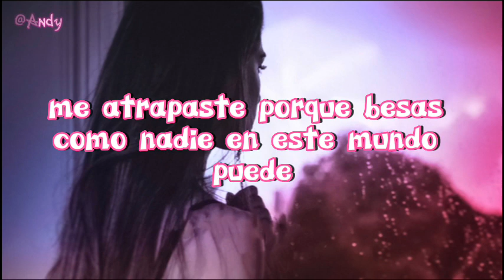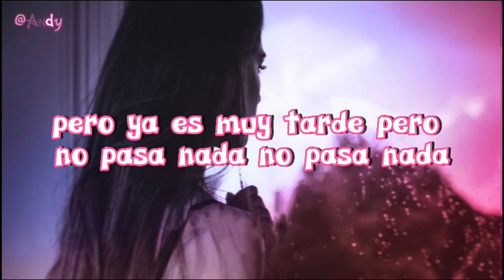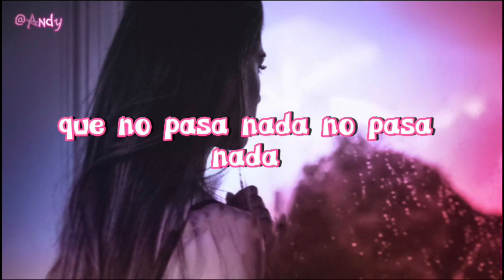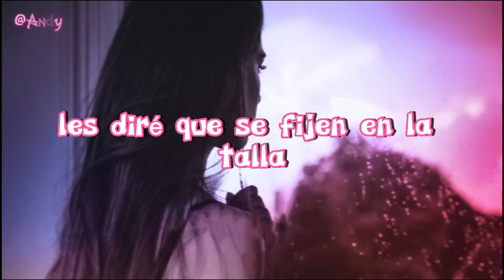♡ 𝙷𝚊-𝙰𝚜𝚑 ♪ 𝙽𝚘 𝙿𝚊𝚜𝚊 𝙽𝚊𝚍𝚊♡ ☆𝙻𝚎𝚝𝚛𝚊☆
Música pop
Música balada